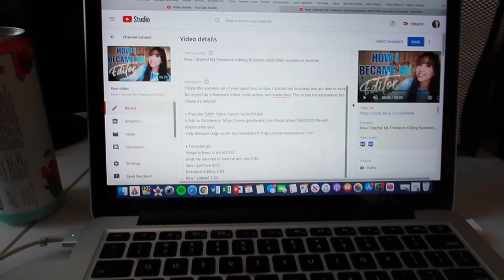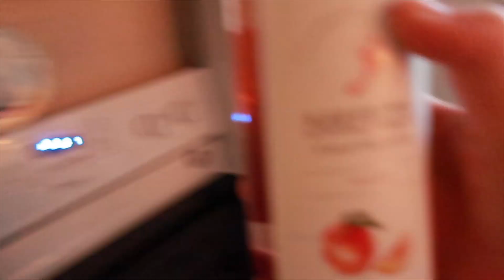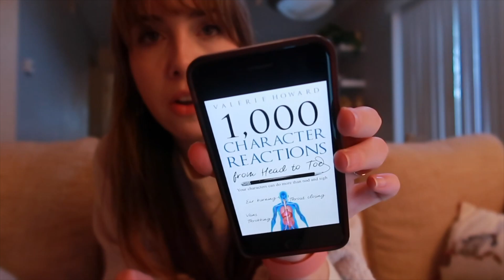a weird start to the day & cracking down on edits for my book // vlogmas 10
Day 10! woohoo!

▸ My Books:
↝ The Sweetest Kind of Poison
↝ The Anti-Virginity Pact
↝ Poems for the End of the World
▸ In This Video:
↝ Laptop Desk
↝ Espresso Maker
▸ Socials
↝ Main channel  @Katesbookdate